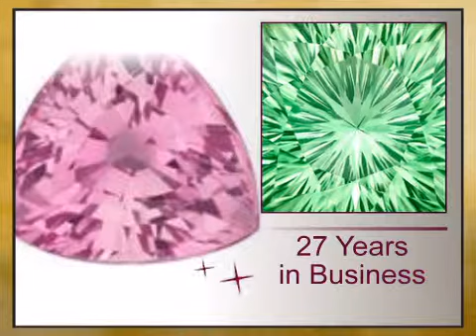Pink Sapphire Trillion Cut 2.50mm Grade AA - africagems.com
This Pink Sapphire Trillion Cut 2.50mm Grade AA is brought you - The Trusted Gemstone Experts Since 1984.